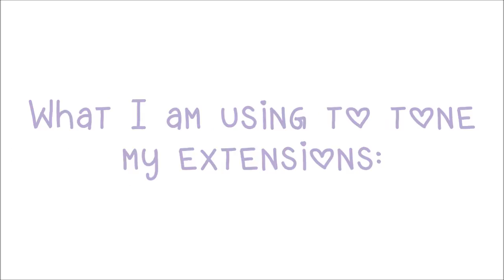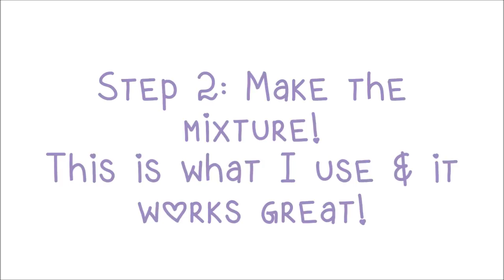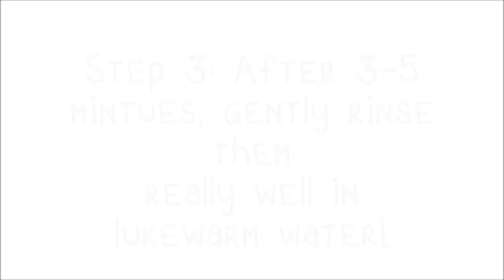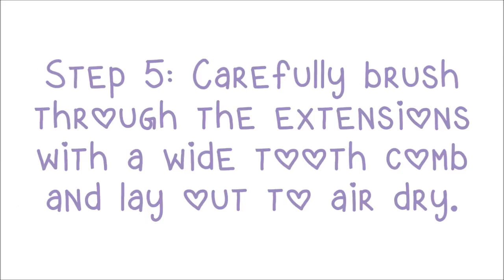How To: Tone Hair Extensions | BreeAnn Barbie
WATCH IN HD 1080p! Want More BreeAnnBarbie? **OPEN ME** WATCH BEFORE YOU ASK QUESTIONS, PLEASE!

FTC-None of the products, businesses, or companies mentioned or used in this video are sponsoring me or paying me to use them. I bought these products with my own money and these are my own personal opinions.

13

12

❤Have any questions or a video request? Don't hesitate to ask me in a message or comment, I always answer everybody.